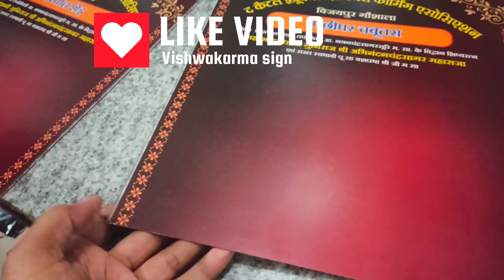How to Pack Cow Mata in Clear Seat Inside Box?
गाय माता को क्लियर सीट में बॉक्स के अंदर पैक कैसे करें?

Hai
Iam Pradeep Vishwakarma Welcome To Your YouTube Channel

इस वीडियो के अंदर मैंने आप सभी को clearsheat में
cow को acpsheet में पैकिंग करते हुए दिखाया और बताया है

vishwakarmasignage channel में मैंने आप सभी को सदैव ही useful और technology से जु़डी signagedesign का विडियो बनाकर लता रहता हूं जिससे कि आप सभी को इसका लाभ मिलता रहें

How to pack cow in clear seat?
How To Basket Cow Mata In Clear Acrylic?
How to make box in ACP sheet?
How to make clear acrylic box over ACP?
acrylic board
signage board making
sign board making
sign board design
acrylic sheet light
led sign board making